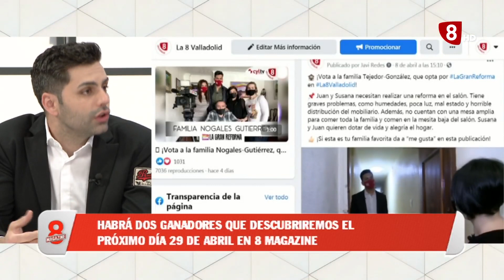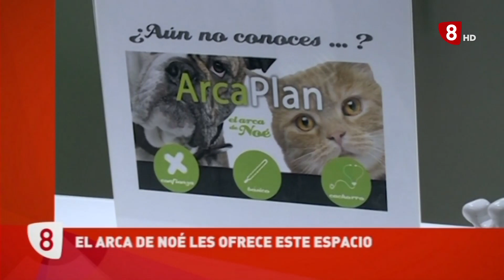8 Magazine Valladolid. Martes 13 de Abril de 2021